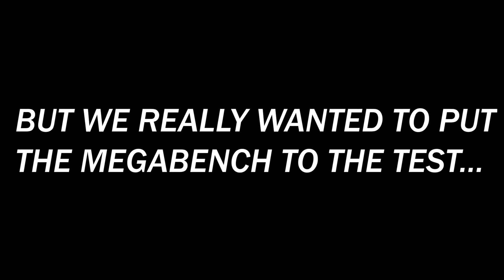CAN YOUR WORKBENCH DO THIS? - AMAZING STRENGTH - WERKS MEGABENCH VIDEO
Strength testing our exclusive steel Megabench!